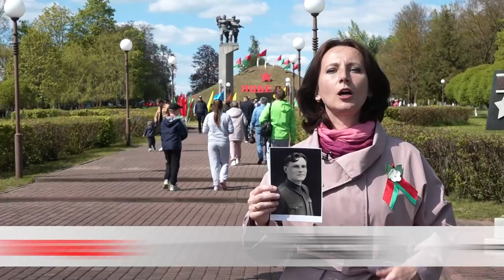Спасибо Деду за Победу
В Бобруйске прошёл праздничный автопробег.